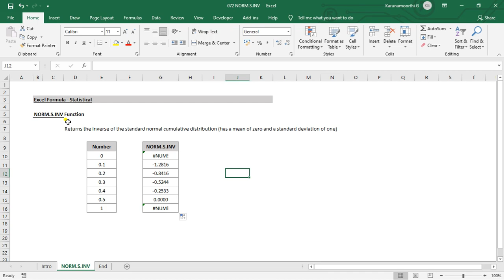Excel NORM S INV Function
MS Excel - NORM.S.INV function.

Function : NORM.S.INV.

Keep Learnings.